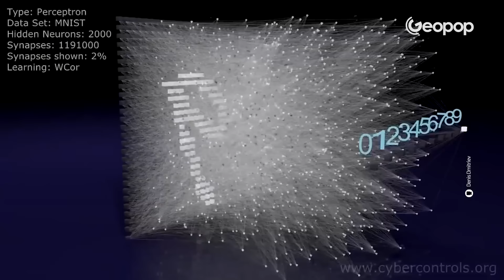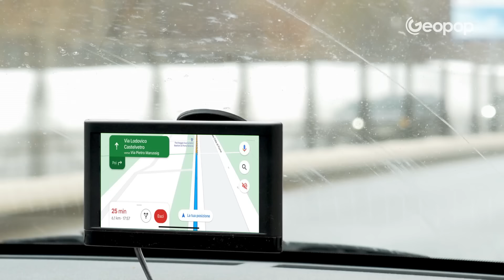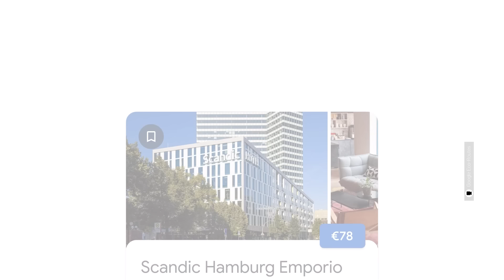Come fa Google Maps a rilevare il traffico in tempo reale e a calcolare l'itinerario migliore?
Ti sei mai chiesto come funziona il traffico di Google Maps? E come fa a rilevare un ingorgo e ricalcolare il percorso migliore in base alle condizioni stradali?

Google Maps è un servizio geografico che permette di conoscere il traffico in tempo reale e di “spostarci virtualmente” attraverso lo Street View. Uno strumento che ha rivoluzionato il nostro modo di viaggiare e di orientarci rendendolo più semplice.

Oggi lo utilizziamo per calcolare l'itinerario di viaggio migliore e programmare i nostri spostamenti a piedi, in auto, nei mezzi pubblici o in bicicletta. Basta inserire nel campo di ricerca il nome della destinazione o l'indirizzo del luogo che vogliamo raggiungere e, in pochi secondi, ci mostrerà i percorsi disponibili e il tragitto migliore in base a velocità, numero di km e condizioni del traffico in tempo reale.

In questo nuovo video di Figo! Non Lo Sapevo spieghiamo come funziona il rilevamento del traffico di Google Maps, scopriamo le altre funzionalità come Google Street View Google Earth e sveliamo alcune novità in arrivo.

00:00 Come fa Google Maps a rilevare il traffico?
00:27 I dati aggregati in tempo reale e l'algoritmo di Google Maps
01:31 I modelli storici e le predizioni sugli itinerari di viaggio
02:25 L'uso dell'AI e la precisione nel prevedere il tempo di arrivo stimato
03:07 E Street View come funziona?
03:44 Le Google Car
04:20 I Google Trekker
04:55 Che differenza c'è tra Maps e Google Earth?
05:21 Cosa posso fare con Google Earth?
06:26 La funzionalità timelapse
07:12 Google Earth Studio per creare delle animazioni
07:58 Eco-Routes: la nuova funzionalità in arrivo per il tragitto più sostenibile

CREDIT: Denis Dmitriev